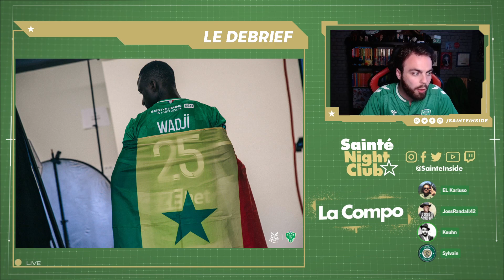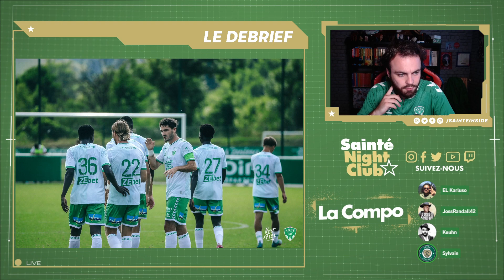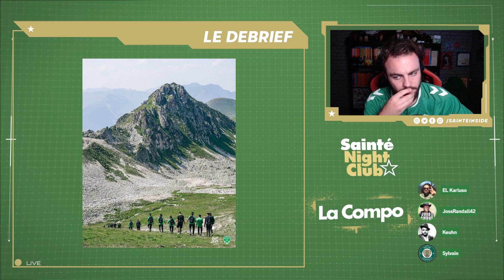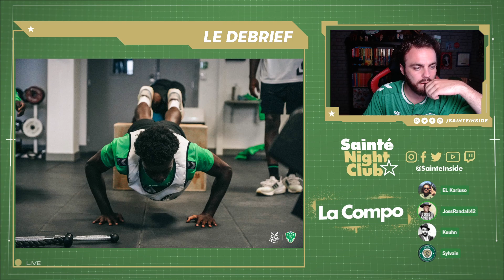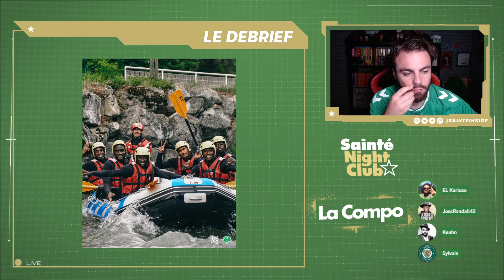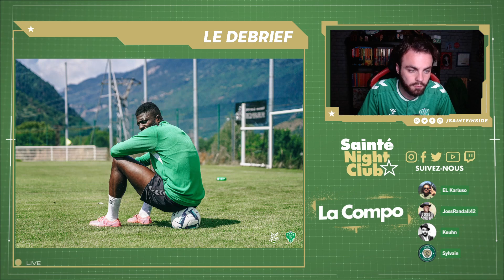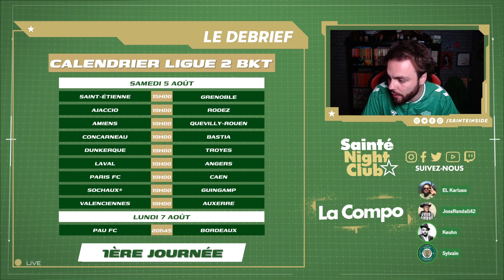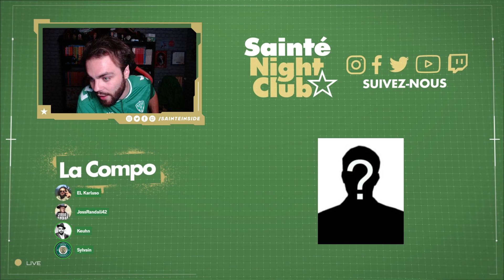Activ Sainté Night Club #101 - Quel bilan faire du mercato de l'ASSE avant Grenoble ?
Bonjour à vous, supporters et supportrices des Verts !

Bienvenue pour cette 4ème saison de l'Activ Sainté Night Club. Toute l'équipe est ravie de vous retrouver pour cette nouvelle saison.

L'équipe de la première émission de la saison : Keuhn, Sylvain, Joss Randall et EL Karluso !

Le programme de l'émission :
Debrief de la préparation estivale : Les bons points, les perdants. La Plagne + match à Montpellier annulé : êtes-vous inquiets?
Debrief Mercato
- Mercato réussie jusqu'à présent ? Degraissage en bonne voie ?
- Ibrahim Sissoko va-t-il réussir à Sainté ? Est-il Waji-compatible ? Krasso est-il réellement "remplacé" ?
- Batubinsika va-t-il tout changer en défense ?
- Que manque-t-il dans cet effectif ?
- Point sur les dossiers en cours : Leautey, Soumaré.
- Départs à venir ? Nkounkou ? Neyou ? Nadé ? Bakayoko ?
Projection sur ASSEGF38 : Quel Onze ? Les voyants sont-ils tous au Vert ? Quels motifs d'espoir ?

Pour cette nouvelle saison du SNC, une nouveauté a été mise au point : un quizz pour les chroniqueurs de l'émission. Tout au long de la saison, les chroniqueurs se défieront à un jeu en fin d'émission. Les scores seront cumulés au fil des émissions. Le gagnant à l'issue de la saison verra tous les bénéfices réalisés par l'émission via Twitch ou Youtube, être reversés à l'association qu'il représente.
Joss Randall a décidé de jouer pour France Alzheimer, Sylvain pour Al Wahhab, l'association d'Aïmen Moueffek.
Rendez-vous la semaine prochaine pour voir les associations choisies par d'autres chroniqueurs !

On espère que cette émission de rentrée vous aura plu. Si c'est le cas, partagez le lien de l'émission autour de vous et parlez-en à votre entourage. Ça nous aide à grandir, à nous faire connaître et à évoluer !

Merci beaucoup pour votre fidélité !
On se retrouve la semaine prochaine pour le debrief du premier match de la saison face à Grenoble. D'ici là, portez-vous bien, et surtout : ALLEZ LES VERTS !